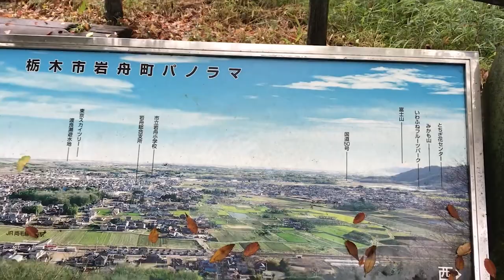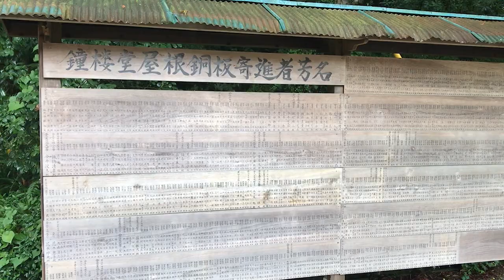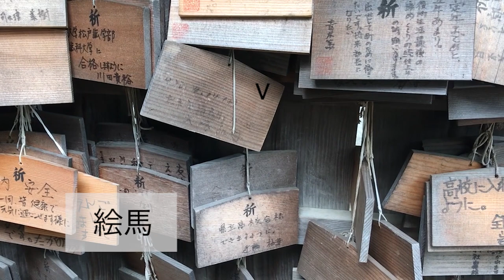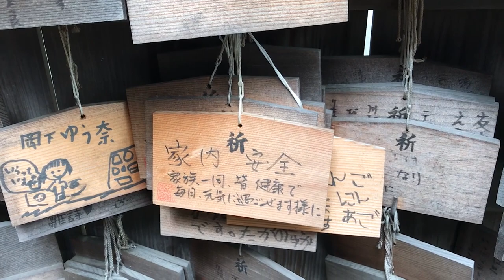Bí hiểm và hoang vu núi đá Nham Chu Iwafune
Nằm cách núi Phú Sĩ 120km, ngọn núi Nham Chu này không đẹp đẽ cân đối như núi Phú Sĩ mà còn bị dư chấn, đứt gãy và gai góc. Tuy nhiên nếu quan sát kĩ chúng ta sẽ nhìn thấy vẻ đẹp hoang sơ không tô vẽ của nó. Nào hãy theo chân mình khám phá ngọn núi đá nổi tiếng ở vùng Kanto Nhật Bản này nhé.

Ngoài chánh điện của đền Cao Thắng thì trên đường lên núi có rất nhiều công trình phụ có tuổi đời gần 300 năm.

Tại 5:15 cũng có một nhà vệ sinh đáng chiêm ngưỡng ở điểm dừng chân giữa núi. Không thể bỏ lỡ!

Ngoài ra còn lác đác các nét đẹp nhỏ xíu sau:

1:07 Cánh đồng hoa nép mình dưới chân núi vô cùng thơ mộng.

1:50 Tháp đèn 5 tầng tượng trưng cho triết lý ngũ hành của người Nhật. Tầng trên cùng là "Không", ngụ ý đời sống này sau khi ta chết đi đều sẽ hóa hư không.

2:16 Cổng đền Cao Thắng.

2:41 Rửa tay trước khi thăm đền.

3:27 Tháp 3 tầng có niên đại gần 300 năm.

4:01 Lá momiji khi còn xanh, sang thu sẽ đồng loạt biến hình thành cây Lá Đỏ :D

4:26 Tung đồng xu nguyện ước!